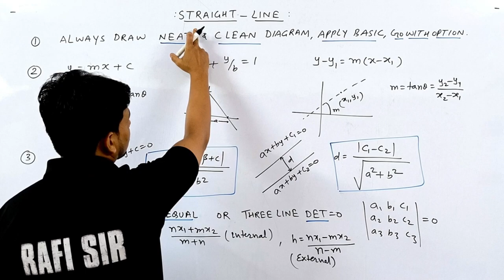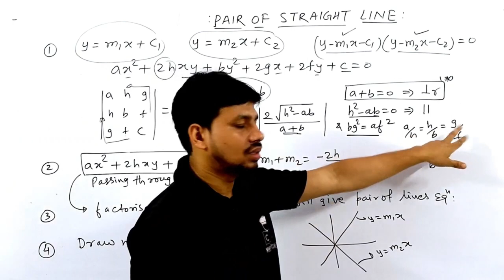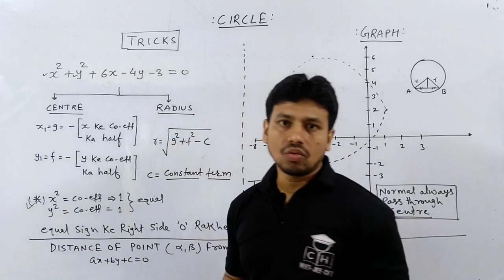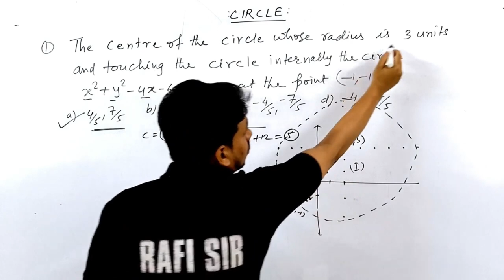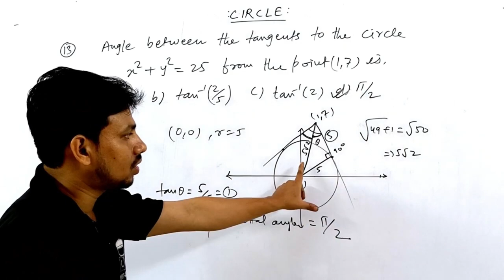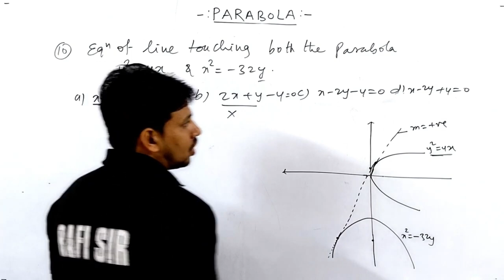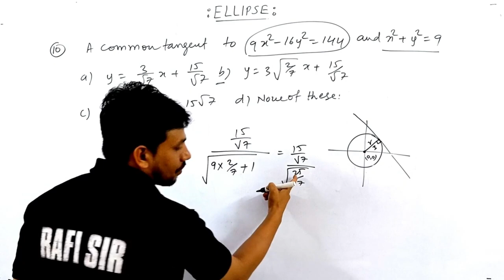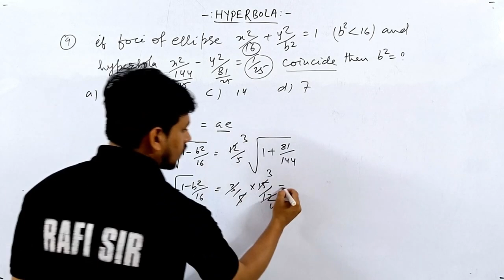THE MOST POWERFULL REVISION 🔥| COMPLETE COORDINATE GEOMETRY | SMART APPROACH |TRICKS + PROBLEM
the most powerful revision
toughest question of jee advanced
organic chemistry one shot marathon
physical chemistry one shot question practice
pair of straight lines class 11
pair of straight line basic to advance with tricks
pair of line
pair of straight line class 12 one shot lecture
pair of line one shot
pair of line class 11
pair of line class 12
pair of line class 12 one shot
pair of line and angle
pair of straight line one shot mht cet
math mathematics tricks
class 10 maths chapter 1
number system in mathematics
jee mains mathematics question
straight line class 11
straight line class 11 one shot
straight line class 11 maths
straight line one shot
straight line class 11 jee
straight line class 11 important questions
straight line one shot jee
straight line class 11 one shot jee
co ordinate geometry one shot
co ordinate geometry class 11
co ordinate geometry jee
co ordinate geometry class 9 icse
jee maths
jee maths one shot
jee maths lecture
jee maths class 11
jee maths revision
maths maha marathaon
maths maha revision
maths maha marathaon mht cet
maths maha marathaon class 9
maths maha marathaon class 10
maths maha revision jee mains
maths maha marathaon class 11
maths mht cet 2024
maths mht cet
maths mht cet one shot
maths mht cet straight line
mht cet maths strategy 2024
mht cet maths straight line one shot
mht cet 2024 maths straight line
mht cet maths pair of straight line

00:00 INTRO
00:15 STRAIGHT LINE
22:00 PAIR OF LINES
47:10 CIRCLE
1:38:10 PARABOLA
2:02:10 ELLIPSE
2:25:25 HYPERBOLA